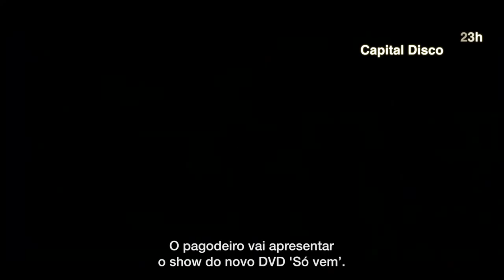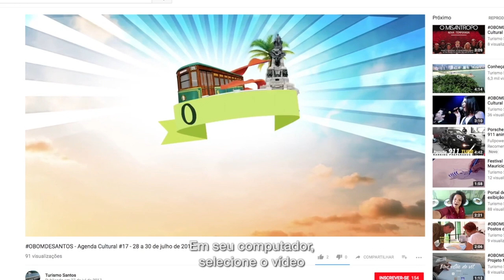O Bom de Santos já está no ar! Confira as dicas e programe-se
Se liga, que tem muita coisa boa pra fazer neste feriadão!